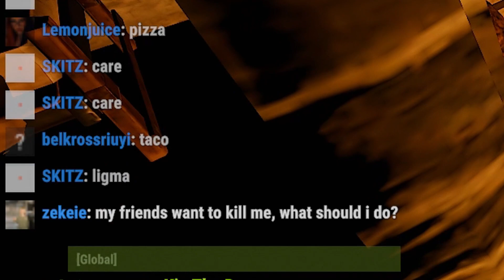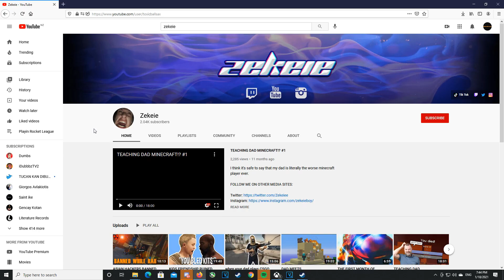THE HOOLIGANS OF RUST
I love my friend group... 30 LIKES FOR PART 2?!